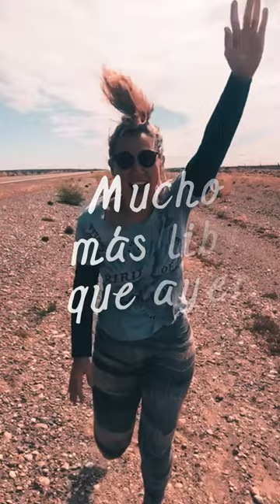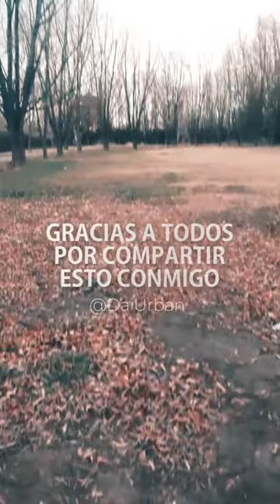Dai Urban - Me sale así (VIDEOLYRIC Oficial)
Gracias a todos los que se coparon con mi idea a pesar de que se que muchos no les gusta filmarse o les cuesta me enviaron su parte♥ Me queda un hermoso recuerdo del tema y de la cuarentena!
Más info: @daiurban INSTAGRAM
Buscame en SPOTIFY : Dai Urban